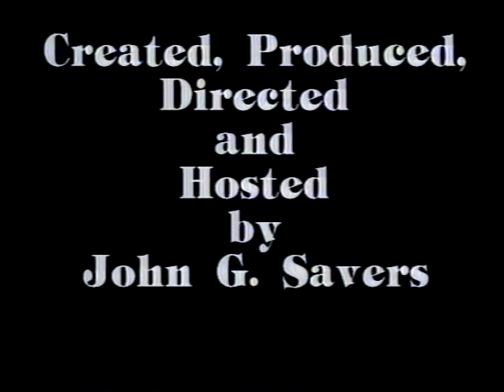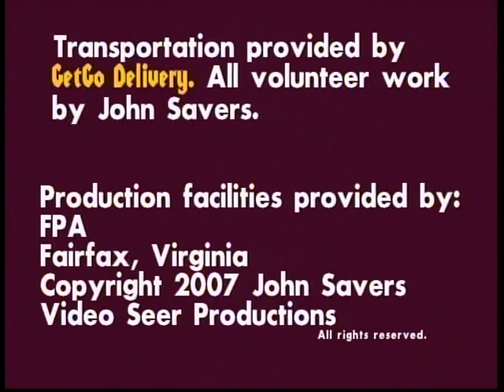300 (2006)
This video first appeared on the "Top Hat And Buttered Popcorn" program that appeared bimonthly on the Fairfax County (VA) cable television station, Channel 10. It was hosted by John Savers. Directed by Zack Snyder, the movie starred Gerard Butler, Lena Headey, David Wenham and cast of many. This is a beefcake version of the Battle of Thermopylae in 480 B.C. Xerxes led his Persian horde against the Greek city-state alliance, led by King Leonidas and 300 Spartans plus 700 Arcadians. Xerxes appears to have been tricked or unwisely counseled to flank the out-numbered Greeks by slipping through a pass. With the Spartans guarding the pass, the three day battle was costly for Xerxes.